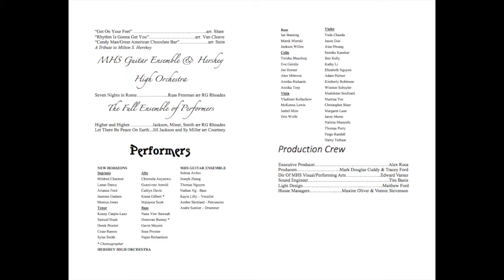MHS Sweet Sounds Concert 2016 Pt2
The following is the second part of the Sweet Sounds Concert held at the Hershey Area Playhouse on Saturday November 5, 2016. This segment features members of the Hershey High School Orchestra followed by The New Horizons show choir from the Milton Hershey School.